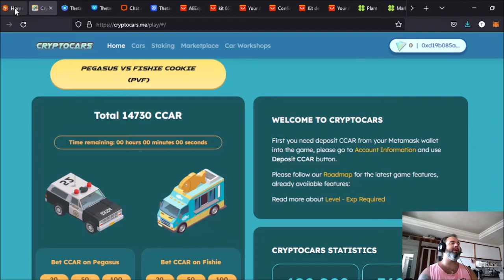"NOVIDADES MAGNÍFICAS BOMB CRYPTO" SE NÃO É UM ROBÔ PORQUE NÃO ME SEGUIU AINDA???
Novidade anti bot no Bomber Crypto amém?
É para Glorificar de pé

Canal de Cortes sobre curiosidades.